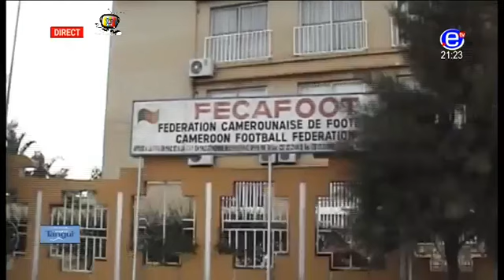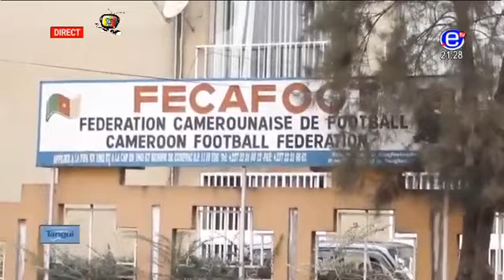HORIZON SPORT - Vendredi 08 Septembre 2017 - EQUINOXE TV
Nomination des nouveaux membres du comité de normalisation de la FECAFOOT.